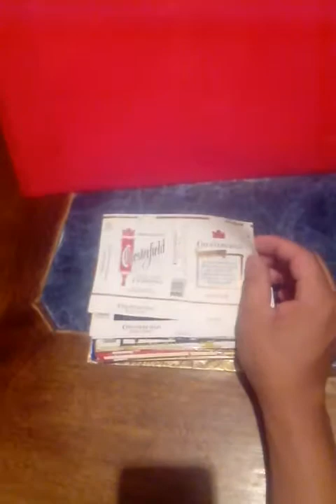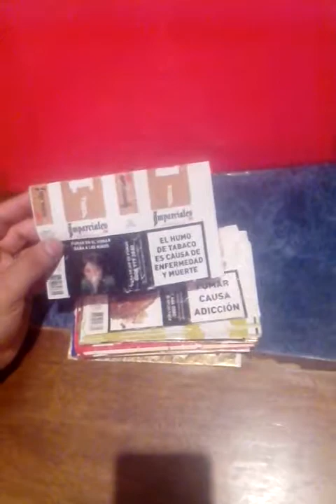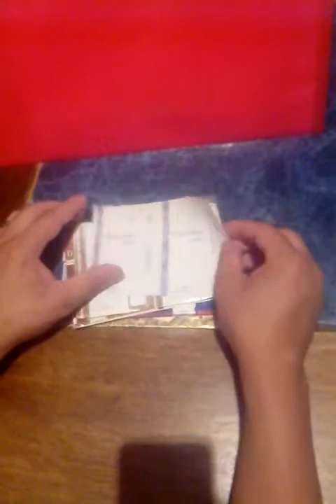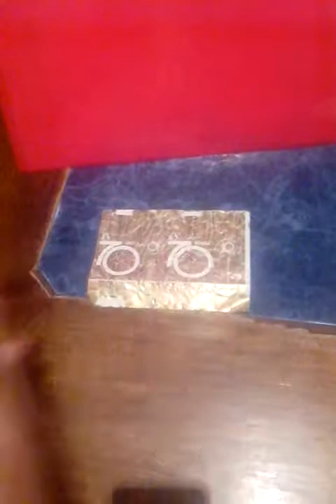MARQUILLAS DE CIGARRILLOS - SERIE 6 🚬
Hoy traigo 16 marcas pero variadas para los que les gusta este lindo hobby,espero que te gusten, estas son:
lucky strike, chesterfield, imparciales, particulares,benson y hedges, conway, cj, v8, colorado, virginia slims, dorados, particulares, next, melbo, viceroy, 4370.